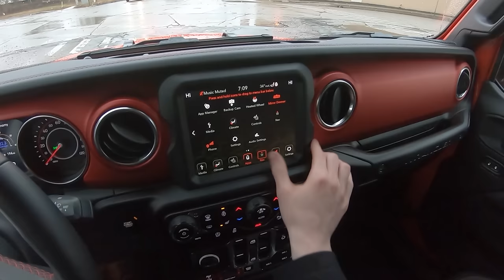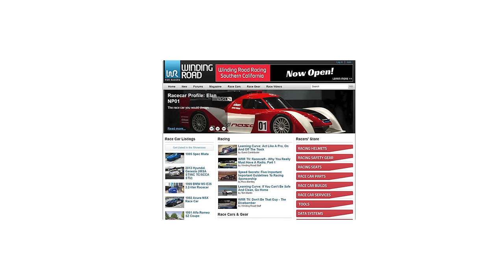2020 Jeep Wrangler Unlimited Rubicon EcoDiesel - Rainy POV Test Drive (Binaural Audio)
Base price: $43,620 / As tested: $65,100
MPG: 22 city / 29 highway
Power: 260 hp / 442 lb-ft
Engine: 3.0-liter diesel V-6
Transmission: 8-speed automatic
Tires: 285/70R17